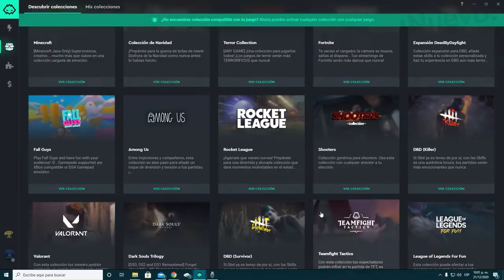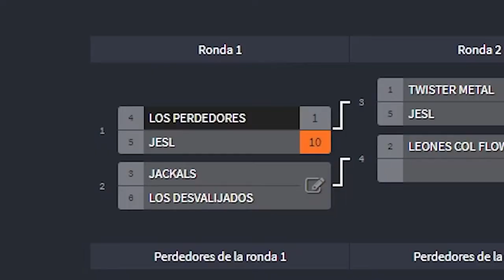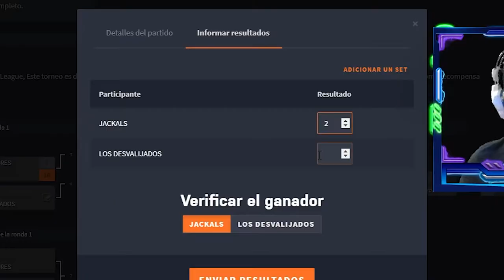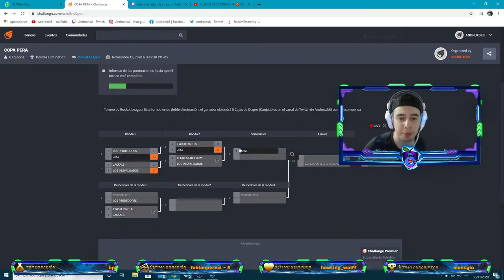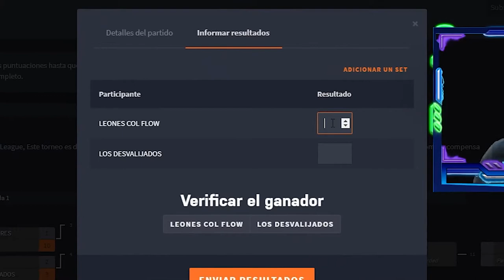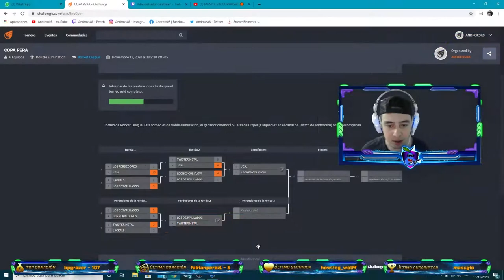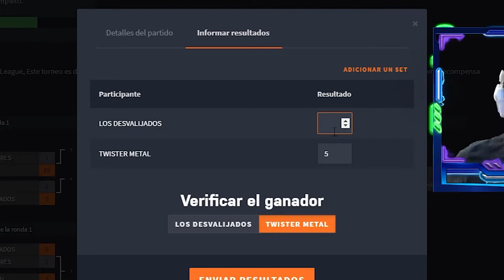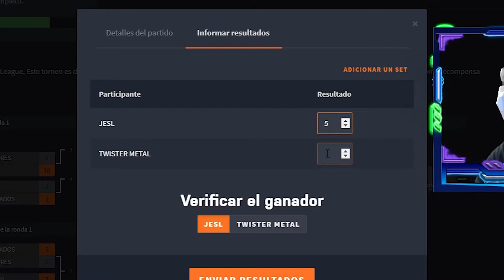TORNEO DE ROCKET LEAGUE, PRIMERA COPA PERA - ANDROXSK8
Para ver más contenido y los horarios en los que estaré transmitiendo.

Agradecimiento especial a todas las personas que participaron en este video.

Video editado y publicado por: Androxsk8